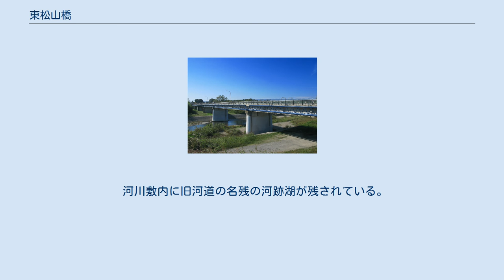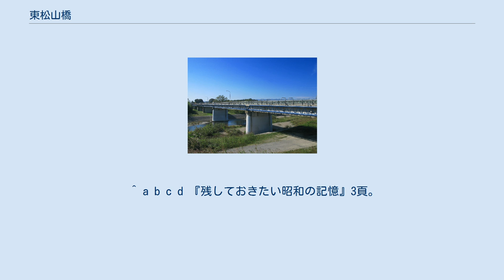東松山橋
東松山橋（2012年11月） 東松山橋（ひがしまつやまばし）は、埼玉県東松山市にある都幾川に架かる東松山市道80号の橋である。
1963年（昭和38年）8月に開通した当時の主要地方道埼玉県道熊谷武蔵線の橋として建設されたものである。
 左岸上流側から（2012年9月） 橋長272 m、幅員8.25 mの8径間PC単純桁橋である。
橋名は東松山市の市名に因む。
 この橋の場所は明治時代まで日光脇往還の「高坂の渡し」として渡し船が運航されていたが、明治時代に現在の東松山橋のやや下流の河川敷内に冠水橋の高坂冠水橋が建設された。
この橋のあった場所は、蛇行していた都幾川の流路整備工事（直線化）によりグラウンドになり、遺構は残されていない。
 戦後の高度成長期の頃から自動車の交通量が増大し、大型車の通行が不可能で大雨のたびに通行不能となる冠水橋は不便であった。
このため、主に上流に架かる埼玉県道344号高坂上唐子線の唐子橋に迂回していたが、遠回りとなるためそれに変わって新しく橋を建設することになったのが現在の東松山橋である。
この橋は、1961年（昭和36年）に建設された幅員6 mのコンクリート橋であったが、2005年に欄干交換工事が行われ、欄干だけは近代的になった。
 また、歩道が併設されていなかったことから後年、上流側に密接して鋼鉄製の歩道専用橋が建設され、現行の幅員となった。
 埼玉県道熊谷入間線は、1982年に国道407号に指定され東松山橋は国道の橋となるが、2007年に国道407号東松山バイパスの新東松山橋が開通すると、東松山橋は国道指定解除され東松山市道となっている。
 河川敷内に旧河道の名残の河跡湖が残されている。
 ^ “東松山市橋梁長寿命化修繕計画 (PDF)”. 東松山市役所. p. 5 (2013年3月). 2017年10月8日時点のオリジナルよりアーカイブ。
2017年10月9日閲覧。
 ^ a b 東松山橋1963-8 - 土木学会附属土木図書館. 2017年10月9日閲覧 ^ a b c d 『角川日本地名大辞典 11 埼玉県』714頁。
 ^ a b c d 『残しておきたい昭和の記憶』3頁。